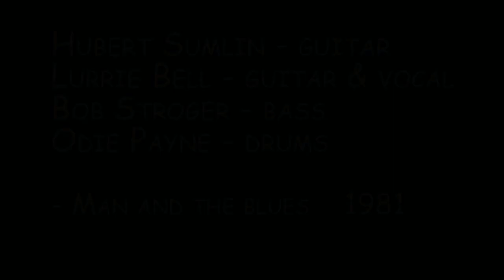Hubert Sumlin plays Man and the blues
Hubert Sumlin - Man and the blues (live).
Lurrie Bell - guitar & vocal. Bob Stroger - bass and Odie Payne - drums.